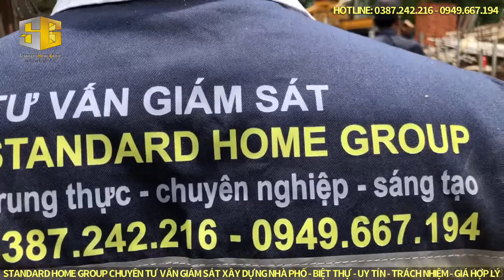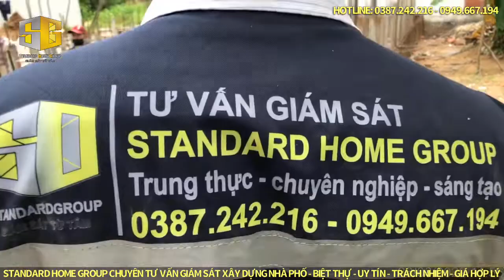Bê tông VÁCH hầm Nhà Phố 6 x 21m tại KDC Đông Thủ Thiêm lưu ý gì ?! | Công ty Standard Home Group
CÔNG TY XÂY DỰNG - STANDARD HOME GROUP

 ✅ CHUYÊN

     - Tư vấn kỹ thuật thiết kế và thi công.
     - Tư vấn về thủ tục pháp lý.
     - Tư vấn về hợp đồng lựa chọn tổng thầu.
     - Tư vấn về chi phí xây dựng.
     - Tư vấn về tiến độ thi công.
     - Giám sát công trình hằng ngày.
     - Quản lý dự án.
     - Xây dựng mới công trình.

 ✅ ĐẾN VỚI CHÚNG TÔI BẠN ĐƯỢC GÌ ?

     - Công trình đạt chất lượng.
     - Nắm bắt được tiến độ.
     - Tự do về thời gian.
     - Nắm bắt được các vướng mắt và thông tin công trình hằng ngày.
     - Không phải quản lý các đội thầu phụ vì không đủ chuyên môn
     - Chúng tôi làm việc trách nhiệm, trung thực, và uy tín.
     - Chúng tôi thẳng thắn và kiên quyết nói không với tiêu cực.

 ✅ CHÚNG TÔI LÀ AI ?

     - Tập thể chúng tôi là những giám sát có năng lực chuyên môn: Thạc sỹ, Kỹ sư, Cử nhân,... Mà còn có kinh nghiệm Giám sát thực chiến không những ở các dự án lớn mà mạnh trên lĩnh vực Nhà Phố, Biệt Thự hiện tại.